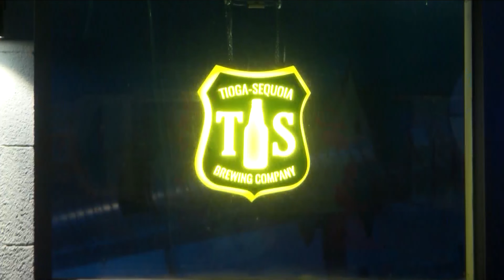New law aims to make bars and clubs safer